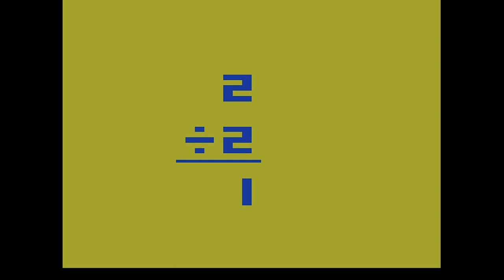Pirate Canvas - Why Does This Exist? | Basic Math/Fun With Numbers (Atari 2600) Retro Review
Here is some math for ya!